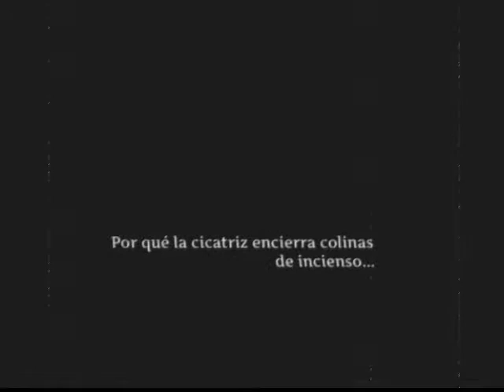Exiled from Light - Drowning...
Depressive Black Metal from New Zealand